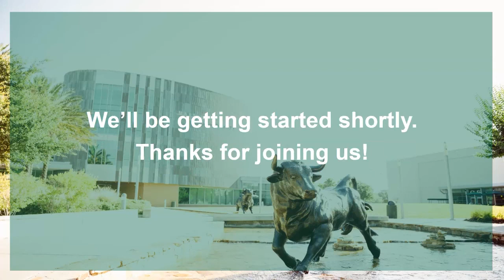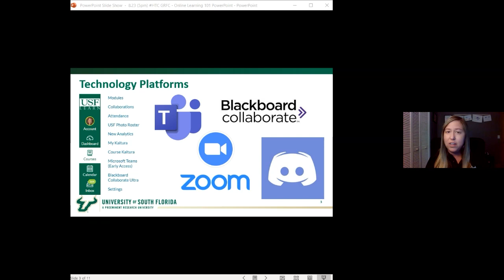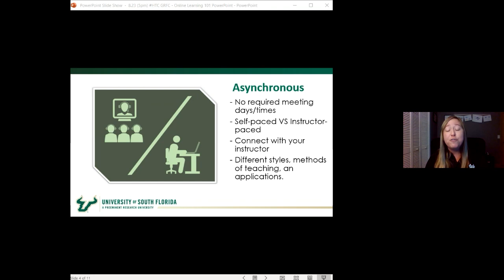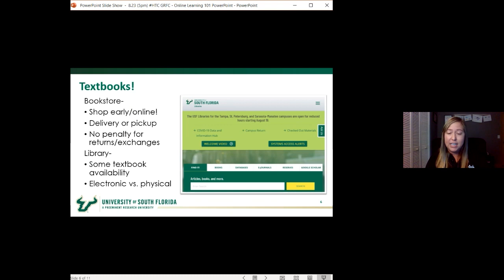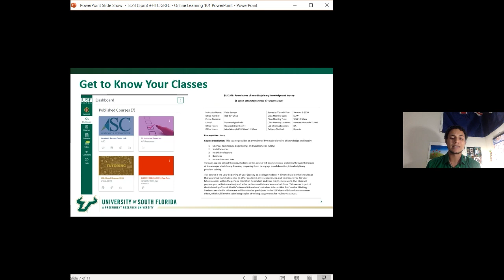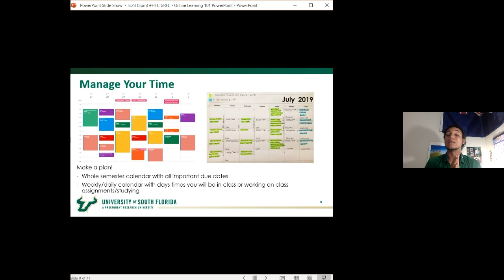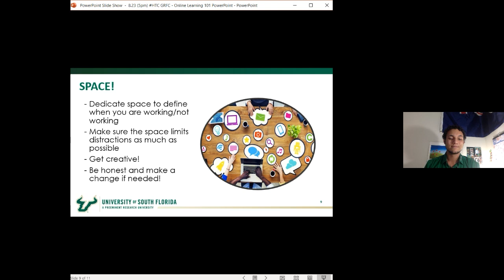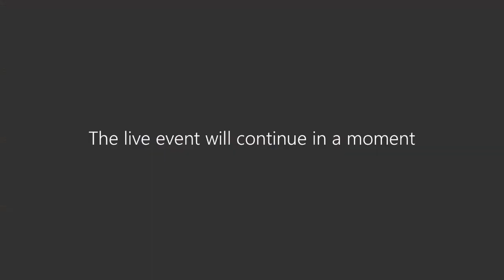HowToCollege - Online Learning 101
Join us and learn how to make the best out of your Online classroom experience at USF!